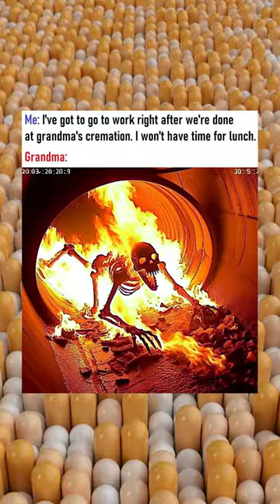Memes of the Internet 😅 411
Memes of the Internet 😅 411 || Just Meme-ing Around

This is my outlet to share some of my favorite memes I find on the internet.
If you are a fan of memes, let me know by hitting LIKE.